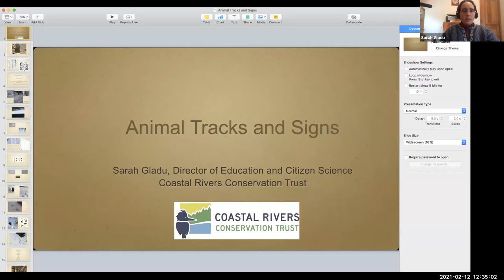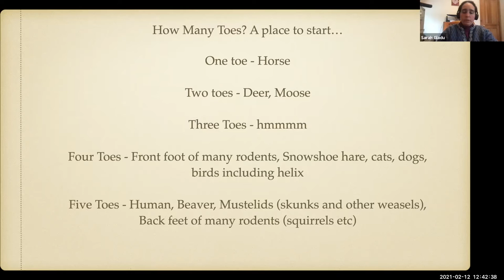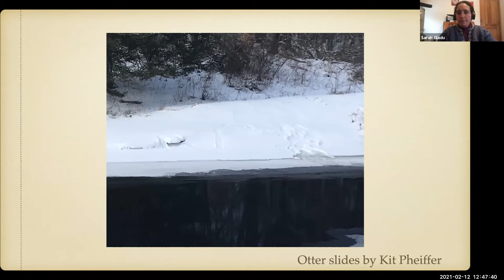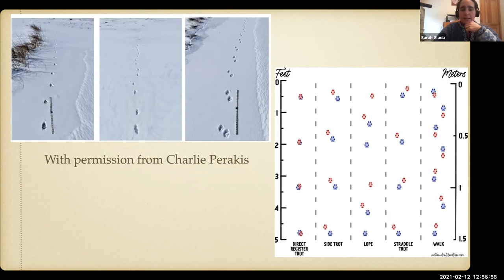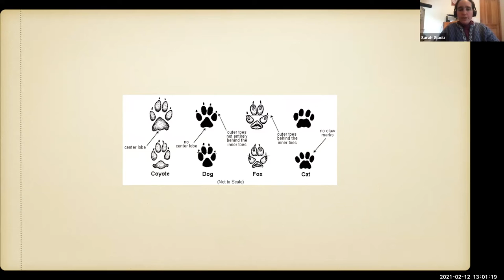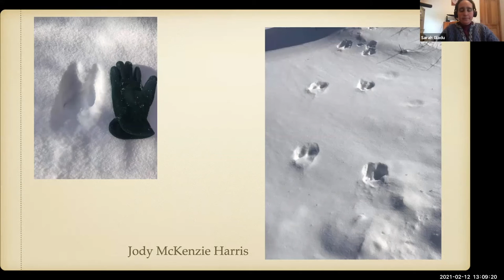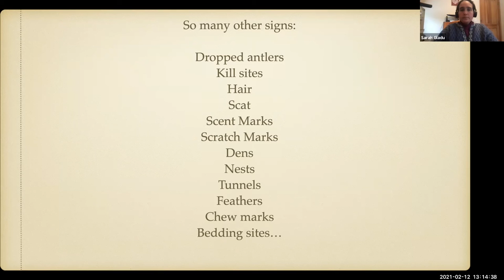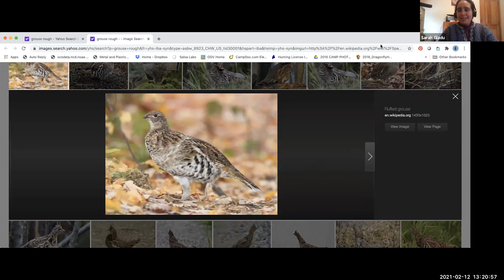Animal Tracks & Signs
How do you tell a fisher from an otter by its footprints? Learn the finer points of tracking Maine wildlife with naturalist Sarah Gladu.

Sarah shares photos of tracks and signs and discusses the animals who left them, from birds to weasels.